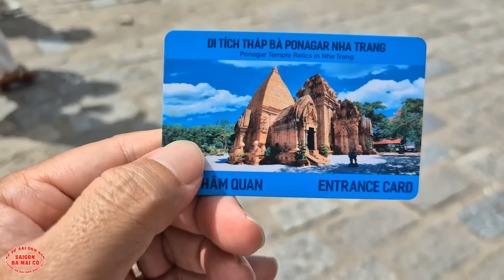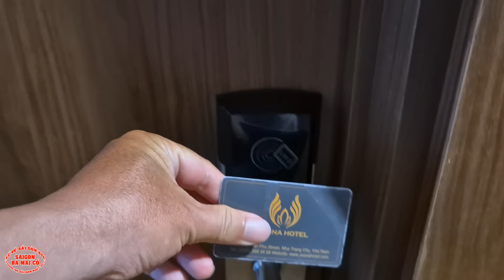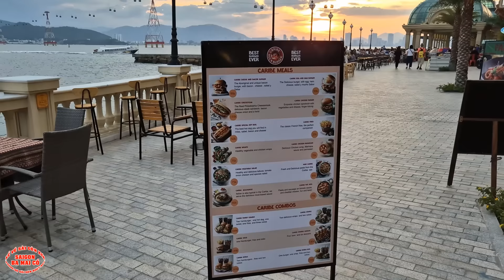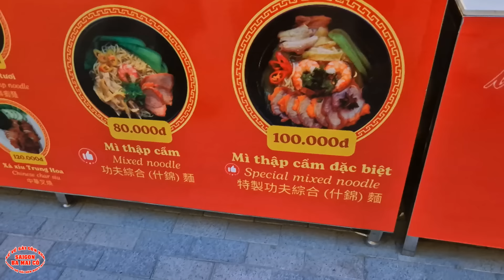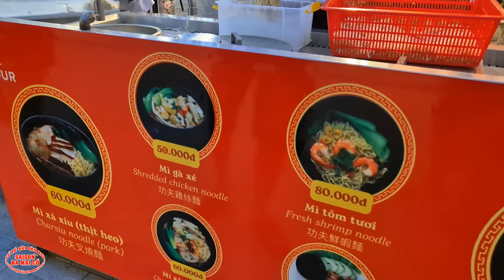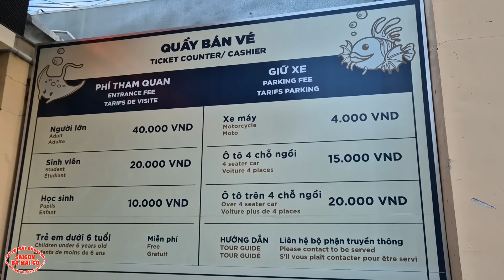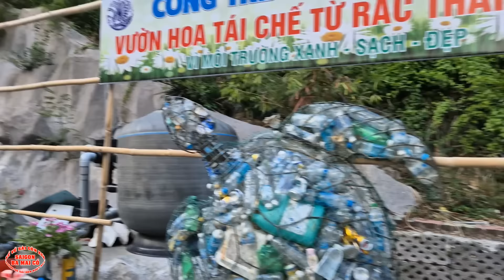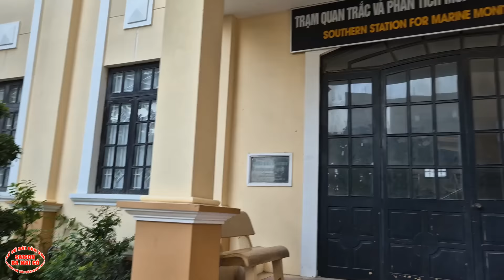CUỘC SỐNG SÀI GÒN NGÀY NAY / SAIGON 💕 SÀI GÒN BA MAI CỒ